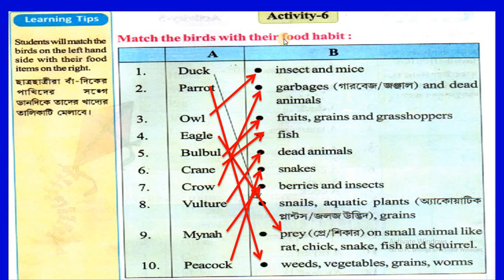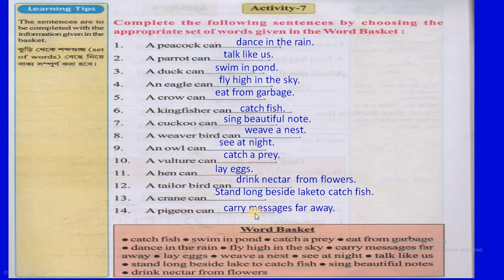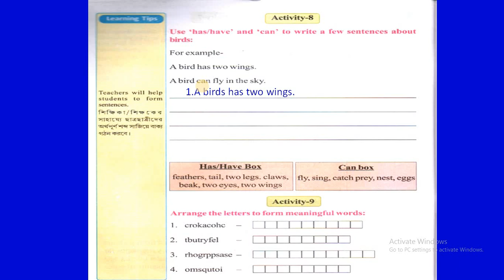Wings for Class IV Solution, Revision Lesson, Activities 6,7,8,9 &10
Wings for Class IV Solution, Revision Lesson, Activities 6,7,8,9 &10Class IV Wings Solution.  Learn how to solve all the activities of the bool wings published and prescribed  by WBBPE.
good luck
 rkm
ltc06
Digital Service 4U